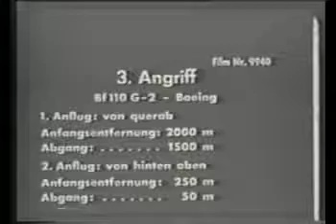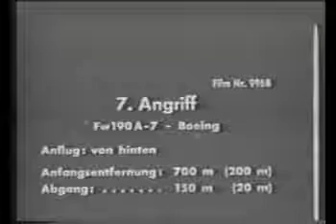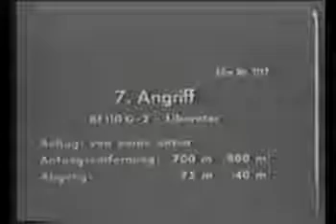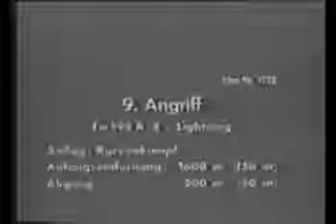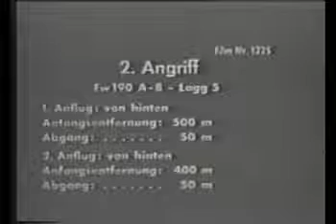Gun camera on WW II (Germany)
Gun camera on WW2 (Germany)